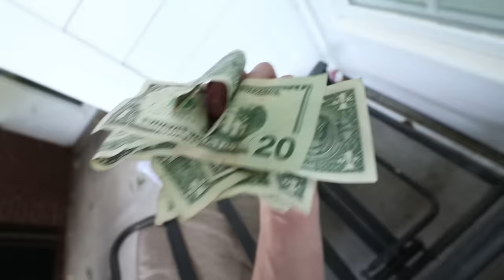WE FOUND MY MOM'S STOLEN TRUCK! (look what was inside...)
So only 2 days later it was recovered... and whoever did it left some things